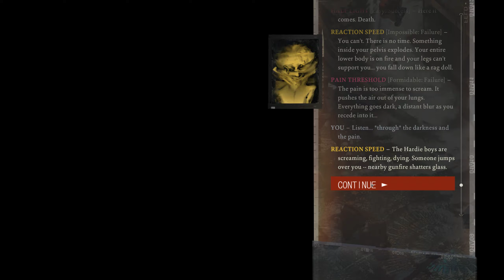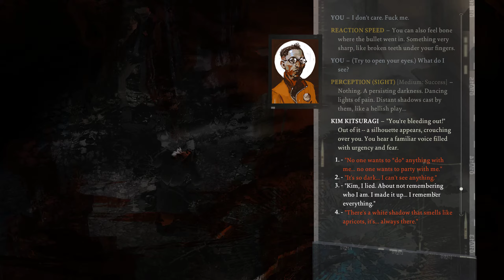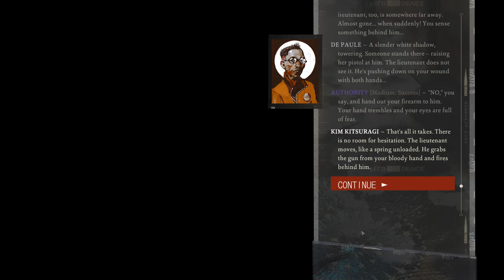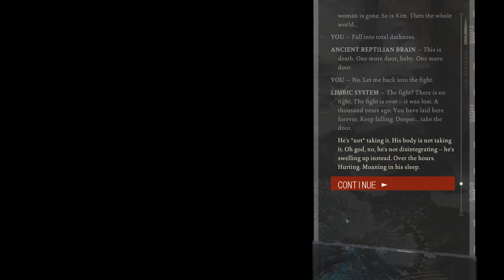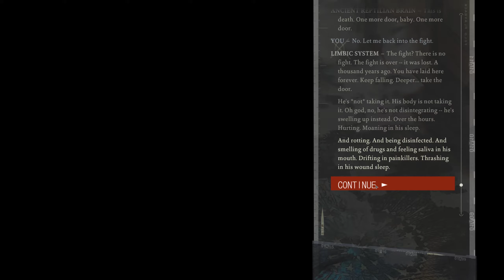Disco Elysium The Final Cut - Mercenary Tribunal and Horrific Necktie Bomb (voiced)